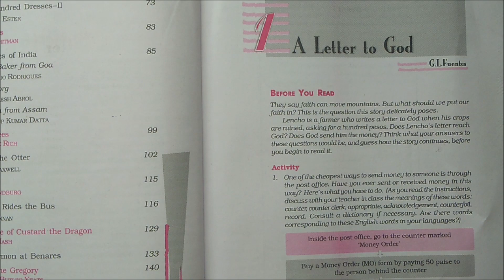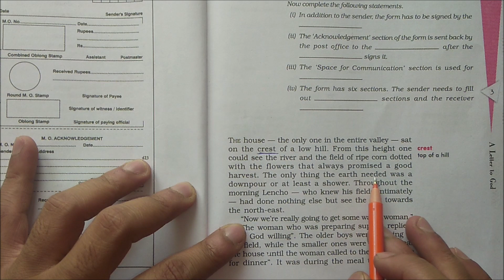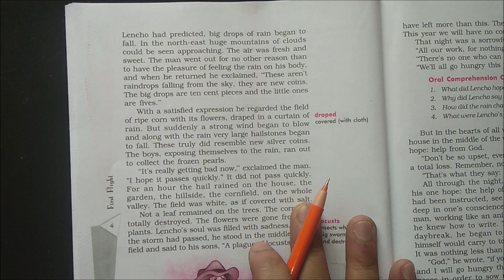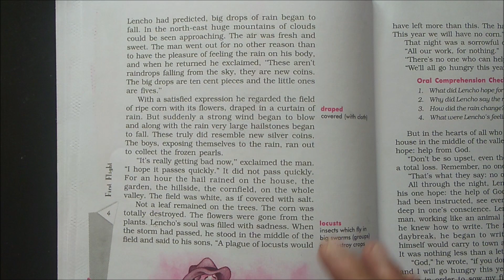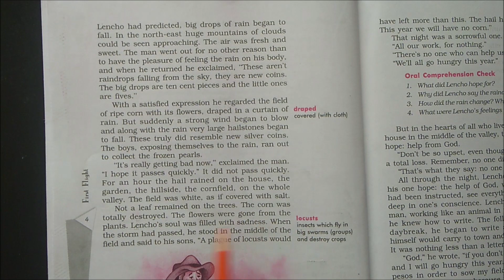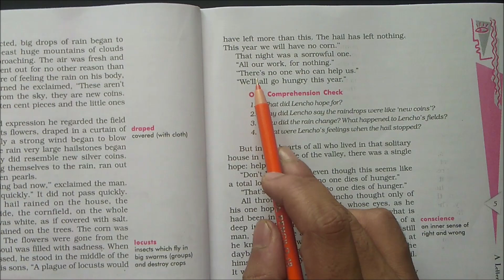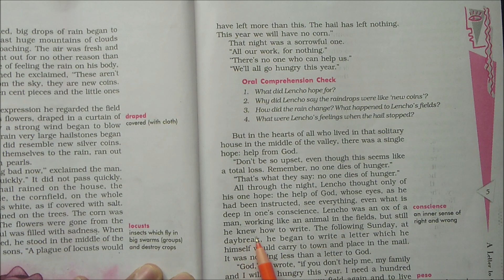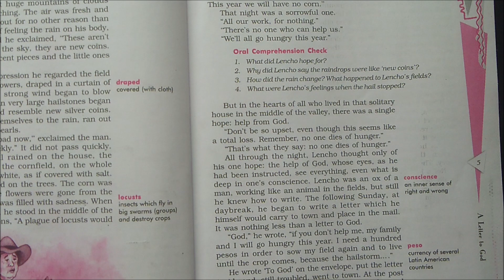A LETTER TO GOD (PART 1) // Chapter Explanation // CLASS 10